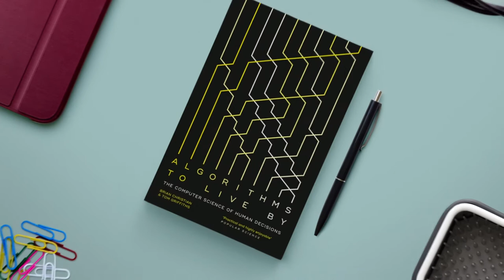Algorithms to Live By by Brian Christian and Thomas L. Griffiths - 6.3/10 (HONEST BOOK REVIEW)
Another book review by Andy. Today he reviews a book by Brian Christian and Tom Griffiths. Not only a technical exploration of different algorithms but also principles that can be applied to everyday life.

Answering ALL Questions, Mentorship Requests, Video Requests, Help
- @andyqmai (instagram)